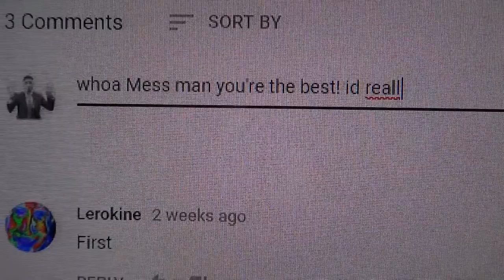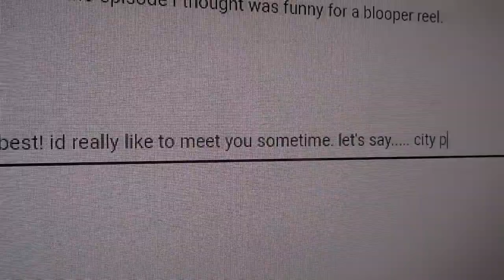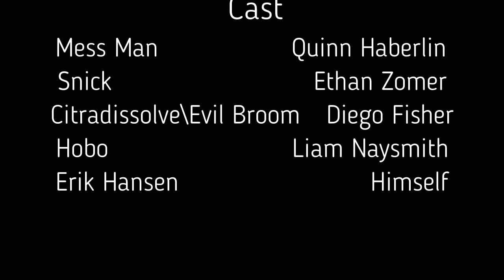Mess Man Episode 3: An Evil Mess Man?!?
In this episode of Mess Man, he receives a magical broom that gives him super powers from his old pal Snick.